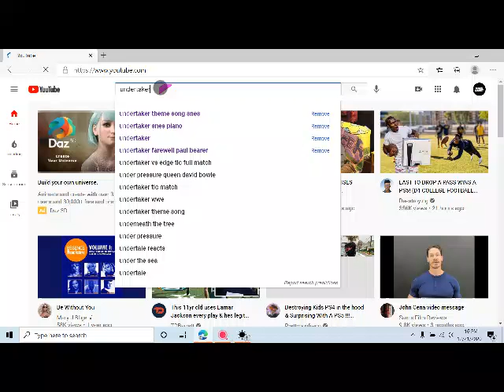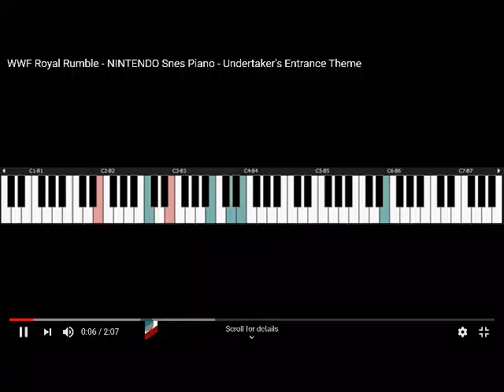Website Review On Windows 10